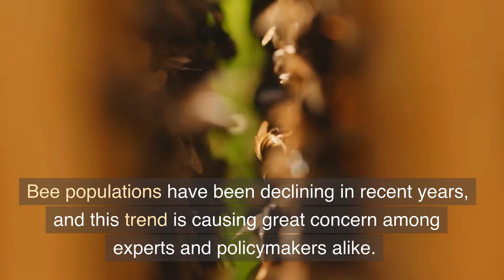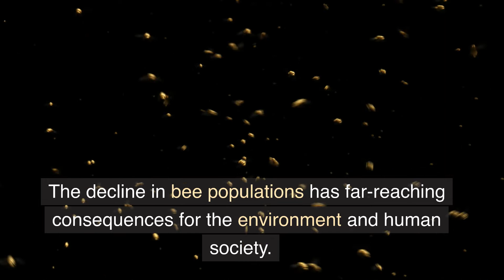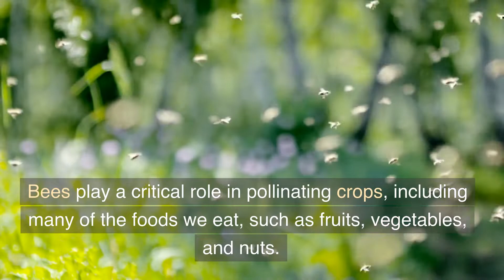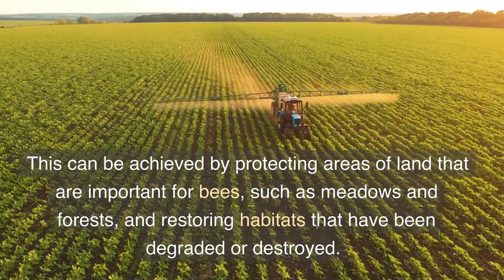Why is the bee population declining ? | What is causing the bees to decline?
Watch and learn on the topic: What is causing the bees to decline? Bee populations have been declining in recent years, and this trend is causing great concern among experts and policymakers alike. This essay will explore the reasons behind the decline in bee populations, as well as the consequences of such a decline, and what can be done to mitigate it.

The first major factor contributing to the decline in bee populations is the use of pesticides. Pesticides, such as neonicotinoids, are commonly used in agriculture to protect crops from pests and diseases. However, these pesticides can be harmful to bees, killing them directly or affecting their ability to forage for food, navigate, and reproduce. As a result, bee populations in areas where pesticides are heavily used are declining.

Another factor is habitat loss. Bees rely on a variety of habitats, including meadows, forests, and urban green spaces, to forage for food and nest. However, as urbanization and agriculture continue to expand, these habitats are being destroyed, reducing the availability of food and nesting sites for bees. This can have a devastating effect on bee populations, particularly those that are already struggling due to other factors, such as disease and pesticide exposure.

Climate change is also affecting bee populations. Changes in temperature and precipitation patterns can alter the timing of plant blooms, making it more difficult for bees to find food. Additionally, extreme weather events, such as droughts and floods, can destroy habitats and food sources, further reducing bee populations.

A fourth factor is the spread of diseases and parasites, such as Varroa mites and Colony Collapse Disorder (CCD). These diseases and parasites can weaken bee colonies, making them more susceptible to other threats, such as pesticides and habitat loss. Additionally, they can reduce the number of adult bees, making it more difficult for colonies to maintain their populations.

The decline in bee populations has far-reaching consequences for the environment and human society. Bees play a critical role in pollinating crops, including many of the foods we eat, such as fruits, vegetables, and nuts. Without bees, the availability and diversity of these foods would decline, potentially leading to food shortages and higher prices. Additionally, the decline in bee populations would have a ripple effect on other species, as plants that rely on bees for pollination would also decline. This could lead to a decline in biodiversity, which is essential for the health of ecosystems.

So, what can be done to mitigate the decline in bee populations? There are several steps that can be taken, including reducing the use of pesticides, protecting and restoring habitats, and reducing the impact of climate change.

Reducing the use of pesticides is a critical step in protecting bee populations. This can be achieved through a combination of education, regulation, and incentives. For example, farmers can be educated about the dangers of pesticides to bees, and encouraged to adopt more bee-friendly practices, such as reducing pesticide use and planting bee-friendly crops. Additionally, regulators can implement policies that restrict the use of the most toxic pesticides and encourage the development and use of alternative, more bee-friendly pest control methods.

Protecting and restoring habitats is another important step in mitigating the decline in bee populations. This can be achieved by protecting areas of land that are important for bees, such as meadows and forests, and restoring habitats that have been degraded or destroyed. Additionally, urban green spaces, such as parks and gardens, can be designed and managed to provide food and nesting sites for bees.

Finally, reducing the impact of climate change is essential for protecting bee populations. This can be achieved through a combination of mitigation and adaptation strategies, such as reducing greenhouse gas emissions, planting drought-resistant crops, and using water management practices that conserve water and protect habitats.